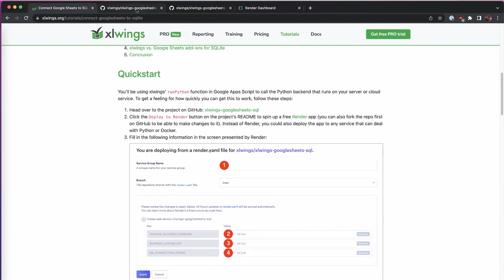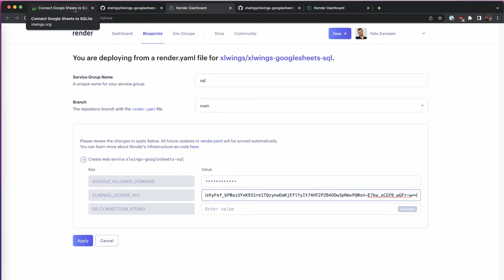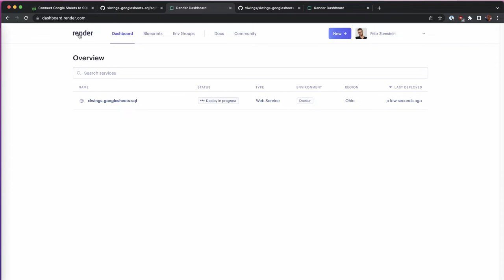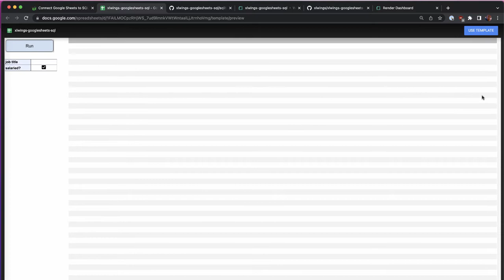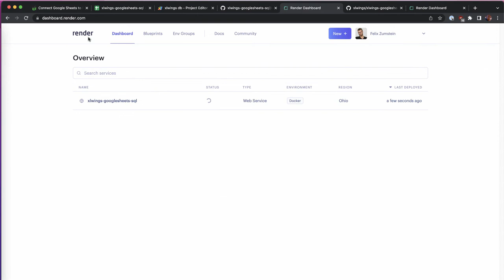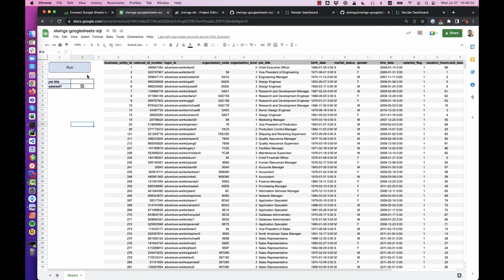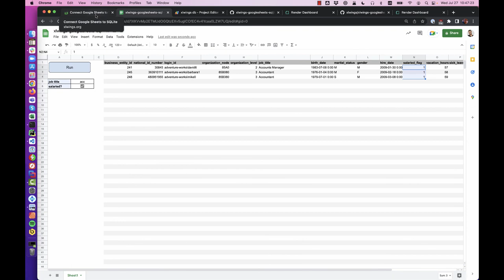Connect Google Sheets to SQLite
This tutorial shows you how to query a SQLite database from Google Sheets with Python and xlwings PRO.

SQLite is an open-source, file-based database that’s very powerful yet super easy to set up. The Litestream project has further enhanced SQLite’s capabilities, allowing you to continuously stream database changes to an S3-compatible storage. This gives you the power to restore your SQLite database to a specific point in time, a feature that was previously reserved to server-based databases. For this tutorial, however, we’ll leave Litestream aside and concentrate on querying a SQLite database directly from Google Sheets. This saves you from the manual and error-prone tasks of having to export data from SQLite into CSV files, only to import them again into Google Sheets. You’re also able to give users read-only or write access to specific data.